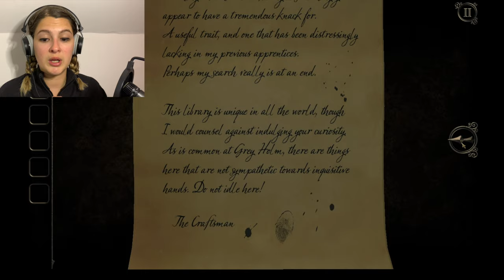Did I Get Good at this Game? (Chapter Two: The Clock Tower) | Let's Play: The Room Three #4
Incredible that I feel like I've gotten great at this game in the series' longest video (so far) *sweats*. Come hang out with me as we take on the challenges of the Clock Tower in The Room Three.

Enjoying these videos? Let me know what you think in my coffee pot below!

Outro animation created by Alice Holloway using Adobe Photoshop.